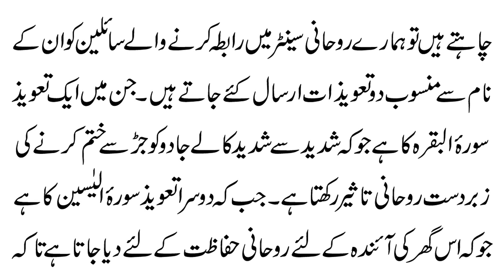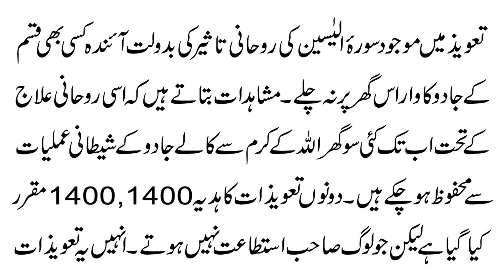Ghar Me Pani Ya Khoon K Cheentay Parna Kalay Jadu Ki Nishani Hai | Kalaa Jadu Ka Fori Tor In Quran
Aaj ki video ka mozu hai Ghar Me Pani Ya Khoon K Cheentay Parna Kalay Jadu Ki Nishani Hai | Kaala Jadu Ka Fori Tor In Quran. Jis mein kalay jadu ki wajah se ghar mein parnay walay cheenton ka fori aur bohat hi kamyab rohani ilaj bataya ja raha hai. Jis ki badolat apka ghar har qisam k jinnati, asaibi ya jadu ki waja se anay walay cheenton aur shaitani asrat se Allah k karam ki badolat mehfooz ho jaega Insha Allah.

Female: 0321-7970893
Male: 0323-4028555